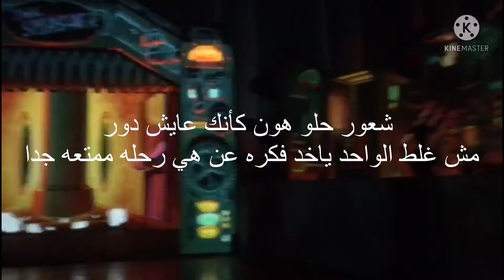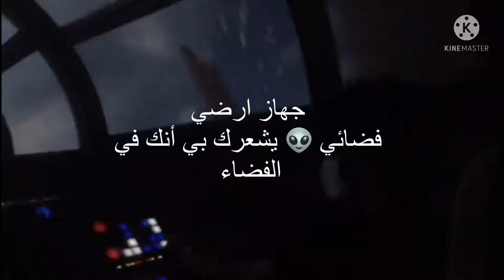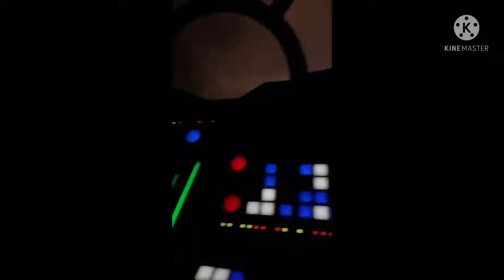زيارة من ولاية اوهايو لولاية فلوريدا 🇺🇸| بأرخص تذاكر رحلة ممتعة تستحق المشاهدة في عالم ديزني